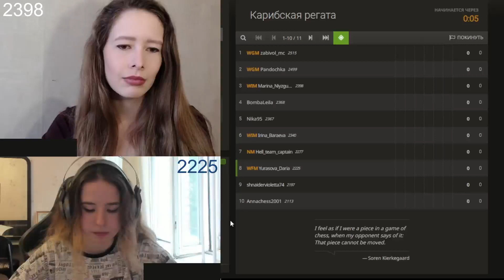НУЖНО ЕЙ ЗА ЭТО ОТОМСТИТЬ! // МАРИНА НИЯЗГУЛОВА vs ДАРЬЯ ЮРАСОВА // "КАРИБСКАЯ РЕГАТА" - 1 ТУР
Шахматный стрим-турнир
"Карибская Регата"!

Участницы турнира:

Формула Шахмат
Женский международный гроссмейстер, WGM Мария Фоминых

Раджабов Был Лев
Женский Международный Гроссмейстер WGM Алина Бивол

MiaMi Chess
Кандидат в мастера спорта Майя Порожняк

Дарья Юрасова
Канал:

Шахматистка
КМС Виолетта Шнайдер

Daring chess
Национальный Мастер NM Дарья Хохлова

ChessTestKar
Ника Тестова

Marina_Chess_
Женский Международный Мастер WIM Марина Ниязгулова

Шахматы Ирина Бараева IM
Женский Международный Мастер WIM Ирина Бараева

Организаторы:
Канал “Хочу стать КМС”
Артем Пальвелев